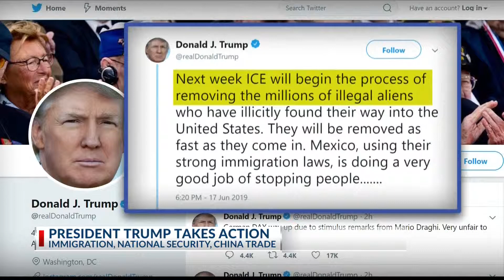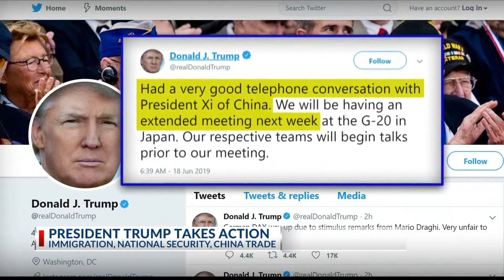Trump promises action on immigration, Iran, China ahead of 2020 campaign